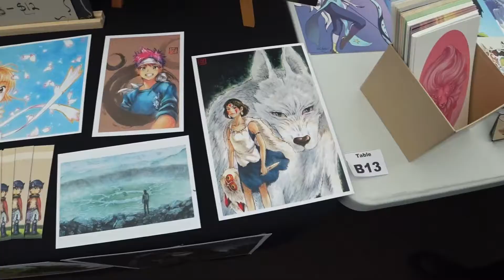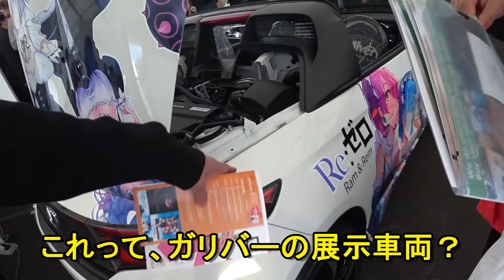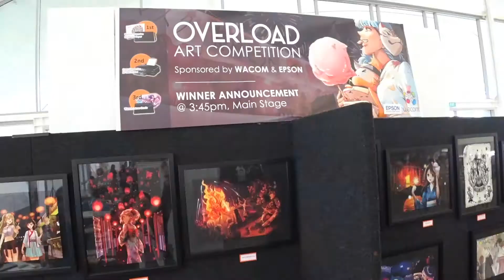ニュージーランドのオタクイベントに行って来たよ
こんにちわ。ニュージーランド在住の「せい」です。
この動画をきっかけに、ニュージーランドに少しでも興味を持ってもらえるとうれしいです。（＾＾）

この動画が気に入った人は、高評価やコメントを残してもらえると嬉しいです。
正直、動画作りの励みになります！

【トラベロコ】
トラベロコと言う、個人観光ガイドのマッチングサイトに登録しています。興味のある方は、下のリンクをクリック！

【ブログ】
ニュージー紹介ブログもありますよ。